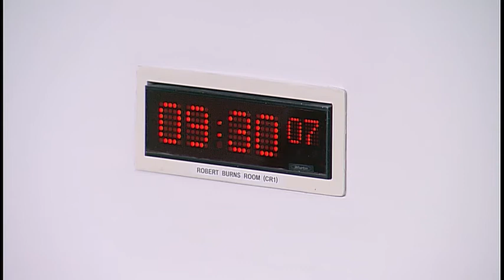Equalities and Human Rights Committee - 29 November 2018